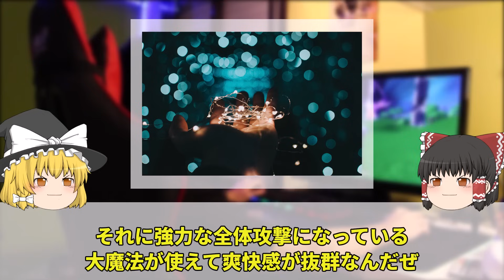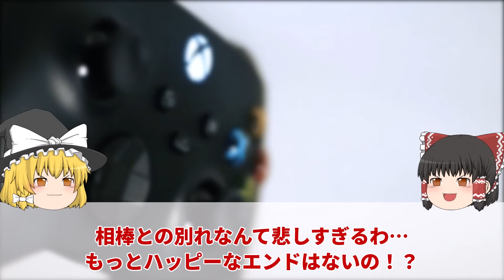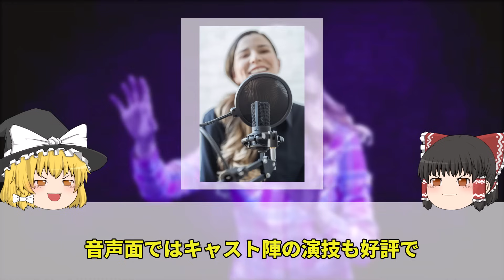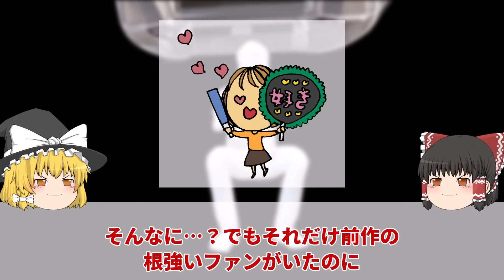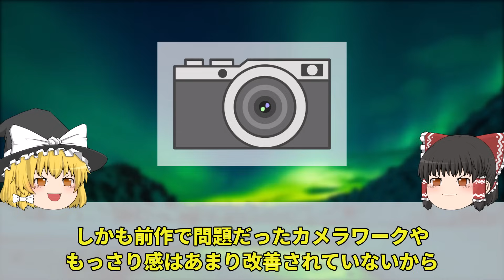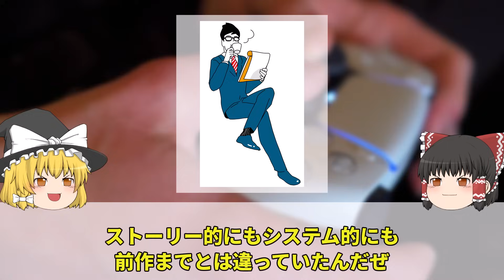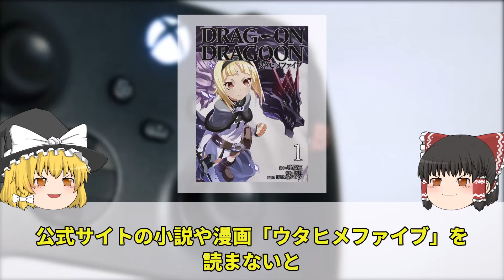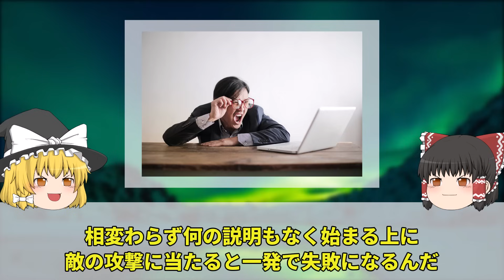【ゆっくり解説】全てが狂気すぎてプレイ注意。あまりにも癖が強すぎたDODシリーズの歴史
今回はDODシリーズについて解説しました！